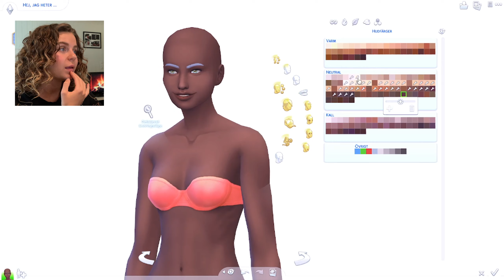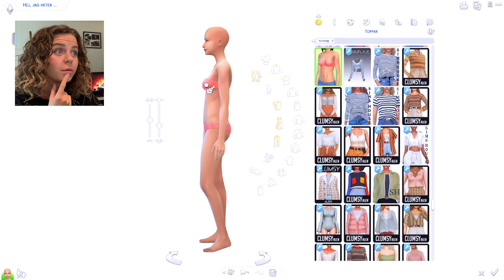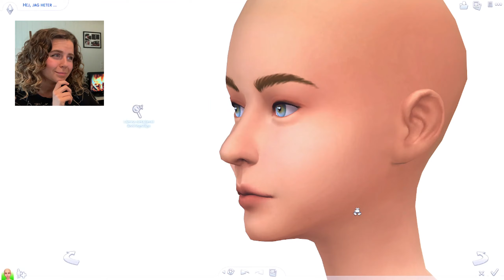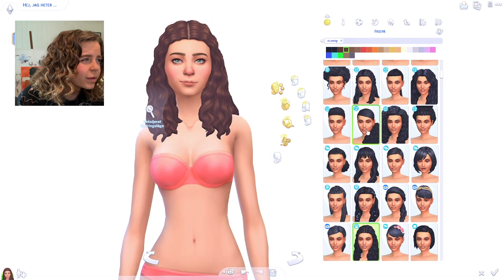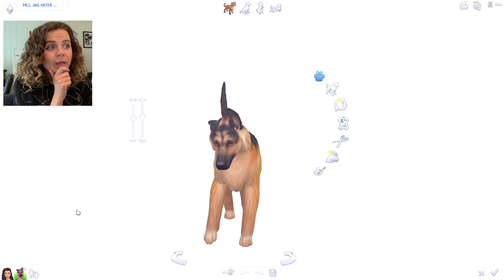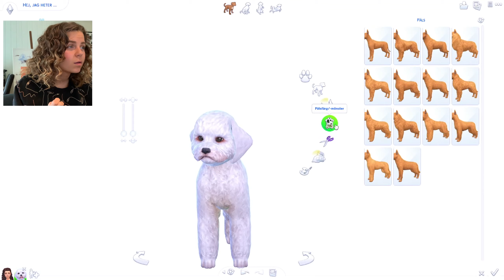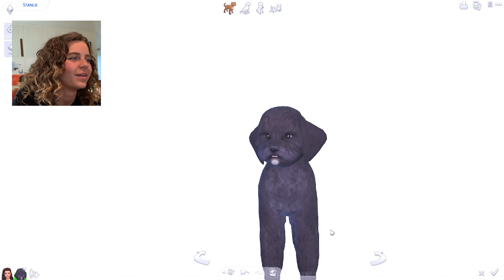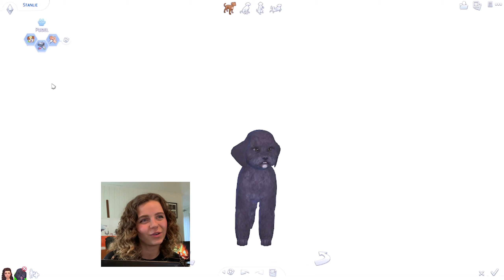SKAPA EN SIM - ft. min lillasyster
Denna videon var såå kul att spela in. Speciellt på slutet, haha. Har aldrig så kul som när jag hänger med mina småsystrar.